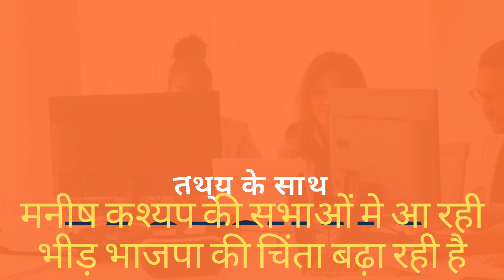मनीष कश्यप की सभाओं मे भीड़ और उनके चुभते हुए सवाल मोदी और तेजस्वी दोनो को परेशान क्यों कर रहा है ?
लोकसभा चुनाव 2024 में बिहार एक नई कहानी लिखेगा? यहां की 6 सीटों पर निर्दलीय उम्मीदवारों ने पार्टियों की नींद उड़ा रखी है। पश्चिम चंपारण (बेतियां) लोकसभा सीट से मशहूर यूट्यूबर मनीष कश्यप ने भाजपा और राजद दोनों के लिए मुसीबत बन गए है । मनीष कश्यप की जनसभाओं मे भीड़ और उनके चुभते हुए सवाल दोनो प्रमुख दलों की नींद उड़ा रहा है । सुनिए मनीष कश्यप का विस्फोट भाषण।

अनदेखे वीडियो, अनसुनी खबरों के लिए 👇 हमें ट्वीटर पर फाॅलो करें